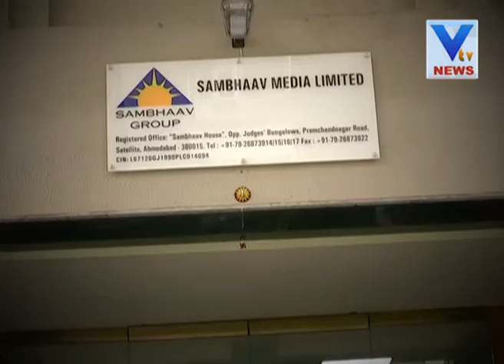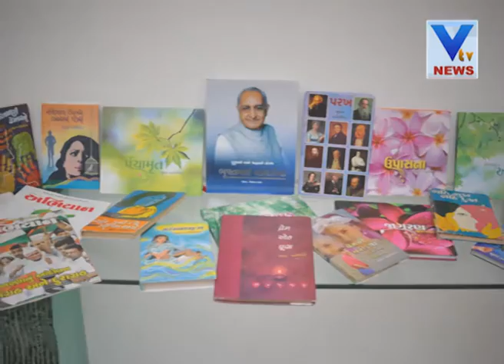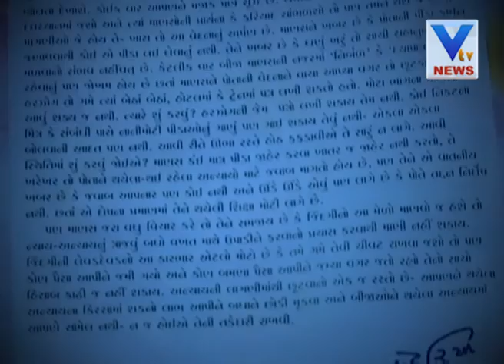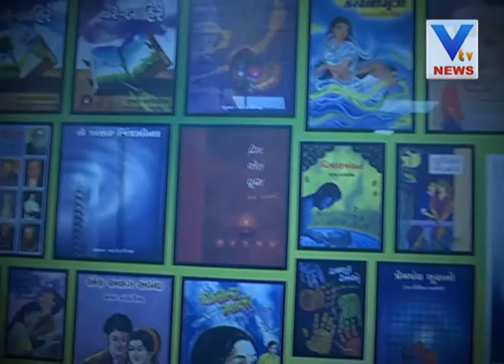5th Memorial of Bhupatbhai Vadodaria The Founder of Sambhav Group | Vtv Gujarati